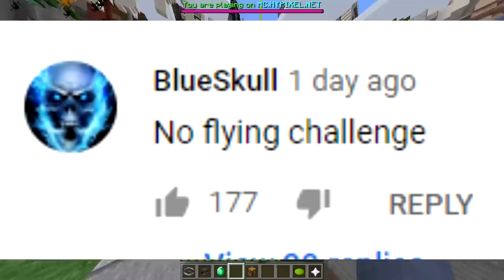NO FLYING CHALLENGE (Minecraft Build Battle)